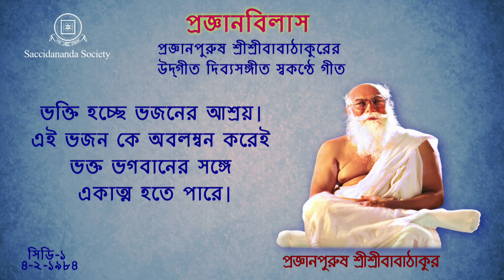"মম মনোমন্দিরে কে গো তুমি বাজাও বাঁশী" Rare Collection - Revealed Bhajan of SriSriBabathakur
মম মনোমন্দিরে কে গো তুমি বাজাও বাঁশী
দিবানিশি অবিরাম ওগো দরবেশী॥
সে সুরের মাঝে কী  যাদু আছে
মনে হ'লে তার স্মৃতি হই উদাসী ॥
মধুর সে সুরের স্মৃতিরাশি ।
কে গো তুমি  বাঁশীর সুরে টান মোরে
ভাল যদি বেসে থাক দেখা দাও আসি ॥
সাথে সাথে থাক সদা,তবু নাহি পাই দেখা
জান তুমি (সবই) চিত্ত মোর তব অভিলাষী ।
তব দেখা এ জীবনে পাব আমি কেমনে
শুধাই তোমায়-ওগো গোপন হৃদয়বাসী ॥ আড়ানা-ত্রিতাল
The Central Vital Force of Saccidananda Society SriSriBabathakur was a perfect Self-realizer. He used to have spiritual trances(Samadhi) quite often and then He used to sing spontaneously bhajans which were revealed to Him.This song is also revealed to Him on 4.2.1984 and recorded at Fern Road Kolkata.SriSriBabathakur is most unconventional, when compared to conventional Sadhus, Saints and Mahatmas. Nobody can bind Him to any sect, particular path or belief.
Those who are fortunate enough to have come closer to Him believe that He is saccidananda Absolute, Atma, Ishwar or Divine Mother Herself, for Her Leela has manifested in the form of Sanai on her bosom or engaged in Divine sports as Kali-Krishna or Shiva-Kali. When this Divine-pair starts playing with one another, the real game of the Divine Love starts...